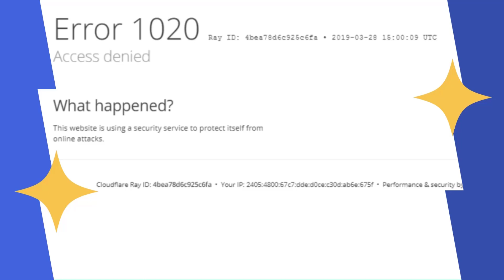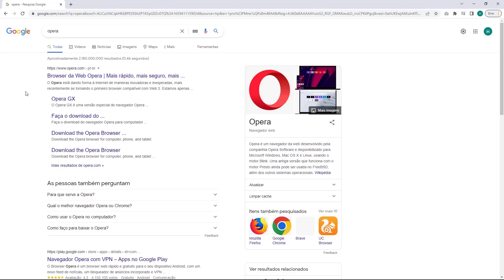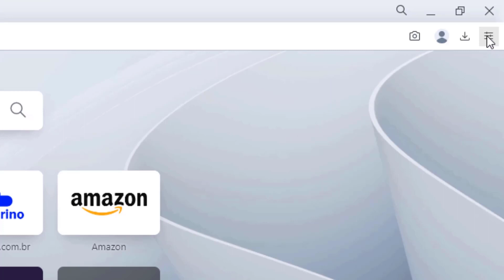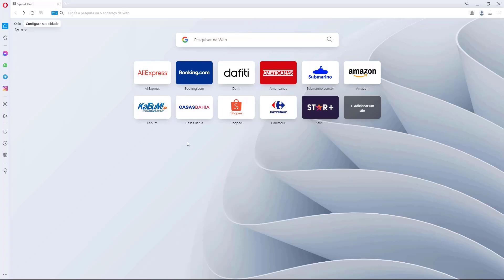COMO RESOLVER Erro 1020 Acesso Negado do Cloudflare na Ipage – rápido e fácil – 2022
Aprenda Como Resolver o erro 1020 Acesso Negado do Cloudflare na Ipage facilmente e em poucos minutos

LINKS IMPORTANTES!!!